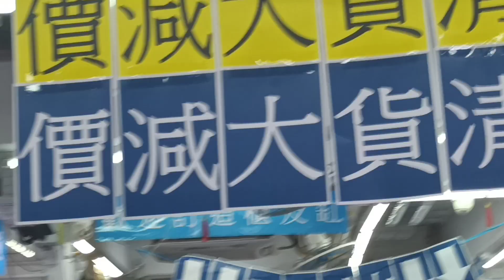gree air conditioner & kdk orbit ceiling fan by shop